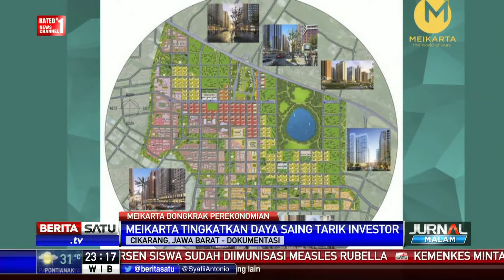Meikarta, Pusat Perekonomian Baru Koridor Jakarta-Bandung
Kota Meikarta akan menjadi pusat perekonomian baru di koridor Jakarta-Bandung. Keberadaan Meikarta diharapkan dapat menarik minat banyak investor dan menimbulkan efek berganda pada perekonomian nasional.

Facebook.com/BeritaSatuTV
Youtube.com/BeritaSatu